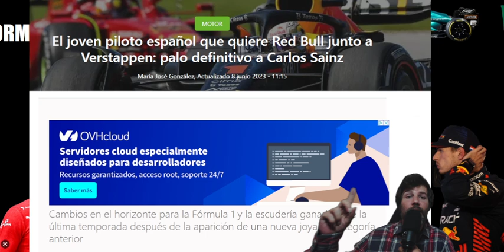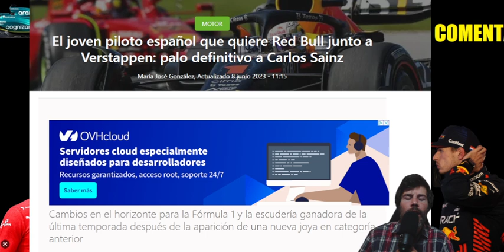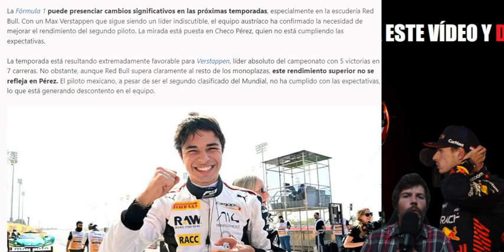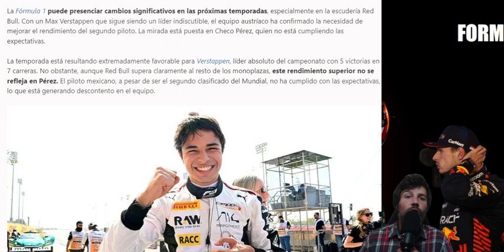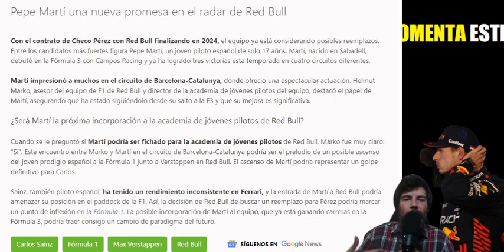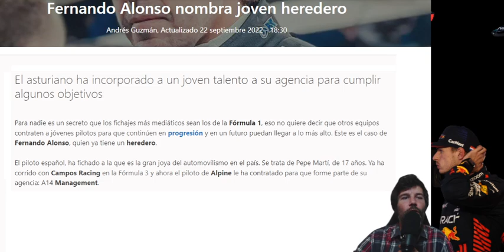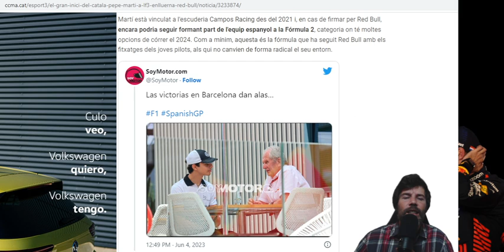REDBULL QUIERE FICHAR A PEPE MARTÍ Y LO SITÚAN COMO SUSTITUTO DE CHECO PÉREZ EN 2025!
FICHAJE DE PEPE MARTÍ POR REDBULL, EL PILOTO DE CAMPOS ESPAÑOL F3 ESTÁ SONANDO INCLUSO COMO POSIBLE SUSTITUTO DE CHECO PÉREZ Y COMPAÑERO DE MAX VERSTAPPEN EN 2025.